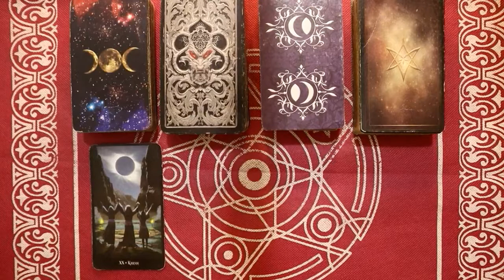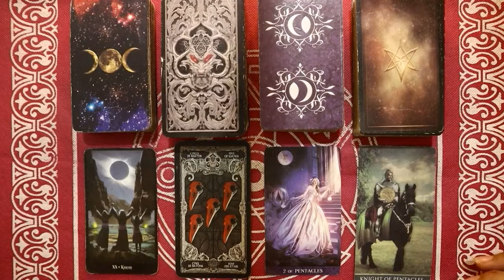Ramalan Zodiak Taurus Hari Ini Selasa 21 Februari 2022 Asmara Karir Usaha Bisnis Kamu!